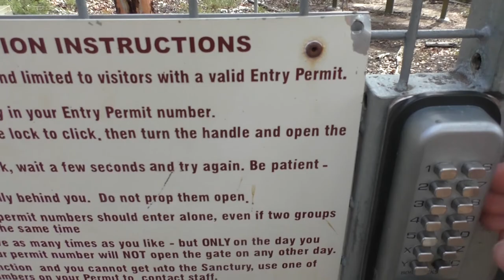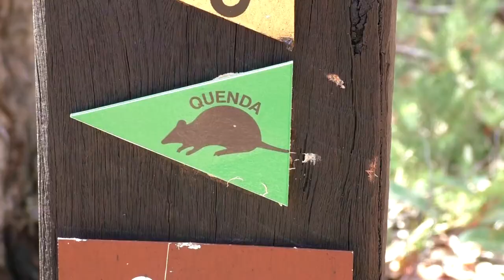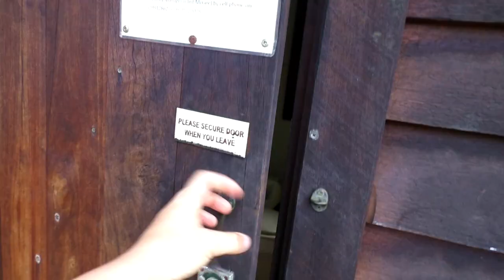AUSTRALIA | Vlog 97 - Conservation Project Near Perth!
Travel Channel | Australia | Perth | Exploring | Travelling Couple | Paruna Sanctuary | Australian Wildlife Conservancy | Vlog

About 1.5 years ago I found this bushwalk I really wanted to go on. It was called the Numbat Track and was within a wildlife sanctuary near Perth called PARUNA. I emailed them to ask if we could come and visit but I was told that they were only open from May to November. I had written the email December the first...
Then Mark and I went overseas to travel and again had missed the window to go and see the sanctuary.
But this year I was determined to not let that happen again.
First of May I wrote another email and a couple of weeks later we found ourselves wandering through beautiful bush in the most tranquil environment. Although we didn't end up walking the Numbat Track but the shorter Version called Quenda Circuit we really enjoyed it and can honestly recommend this place to anyone interested in the outdoors and all things bush. Watch the video below to get a taste of what it was like.
And if you are new around here we would love for you to stick around, hit the subscribe button and let us know with a thumbs up that you enjoyed this video. :) Have a lovely Sunday guys!!! :)

Bird Creek - 'Barton Springs'

Silent Patner - 'Parasail'

Audionautix - 'Redwood Trail'